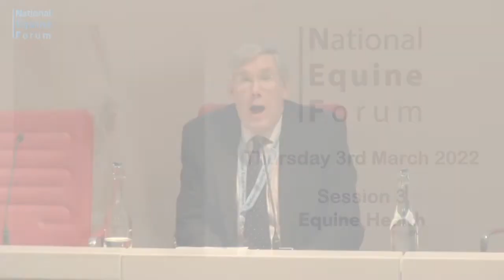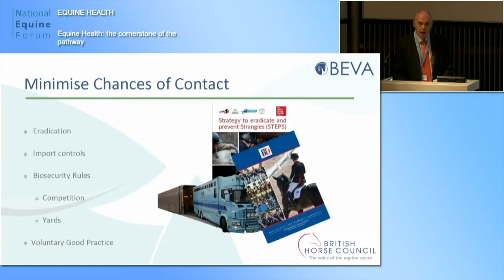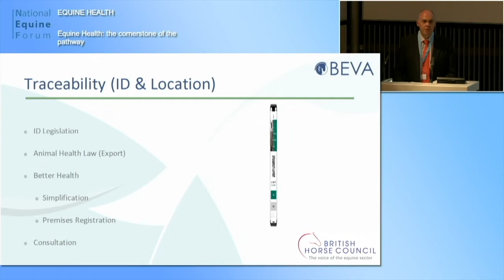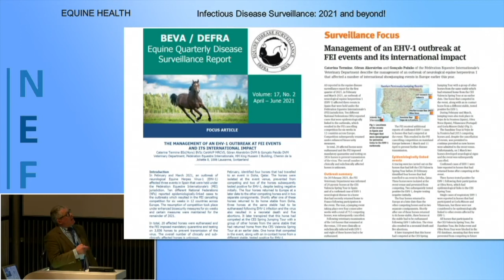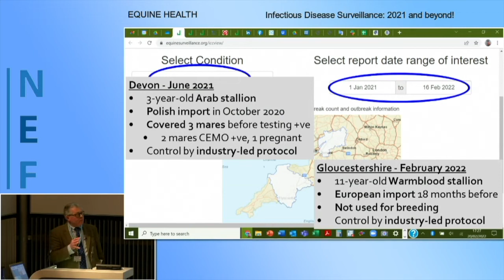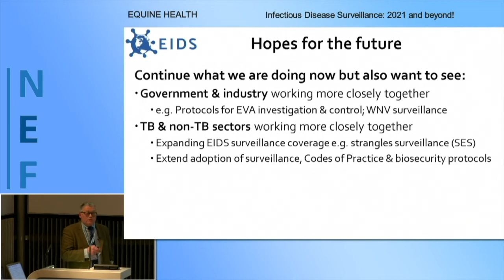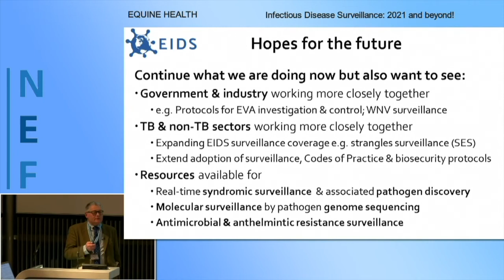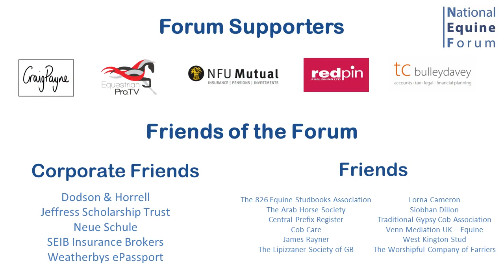NEF22 03 EQUINE HEALTH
30th National Equine Forum 2022
Thursday 3rd March 2022

EQUINE HEALTH

00:00 - Introduction ~ Tim Brigstocke

00:28 - Equine Health: the cornerstone of the pathway ~ David Mountford, Chair, British Horse Council

13:36 - Infectious disease surveillance: 2021 and beyond! ~ Dr Richard Newton, Director of Epidemiology & Disease Surveillance, Equine Infectious Disease Surveillance (EIDS), University of Cambridge

26:49 - Equine Grass Sickness: the owner’s role (Courtesy of Landward, BBC Scotland) ~ Introduced by Dr Beth Wells, Principal Research Scientist & Knowledge Exchange Specialist, Moredun Research Institute

With thanks to the Forum Family who kindly supported the 30th National Equine Forum:
SPONSORS: BEDMAX; Blue Cross; Bransby Horses;  British Equestrian;  British Equestrian Trade Association; British Equine Veterinary Association;  The British Horse Society; British Horseracing Authority; The Donkey Sanctuary; Equine Register; The Horse Trust; Horserace Betting Levy Board; The Mare and Foal Sanctuary; Redwings Horse Sanctuary; Royal Society for the Prevention  of Cruelty to Animals; World Horse Welfare
CORPORATE FRIENDS: Dodson & Horrell; Jeffress Scholarship Trust; Neue Schule; SEIB Insurance Brokers; Weatherbys ePassport
FRIENDS: The 826 Equine Studbooks Association; The Arab Horse Society; Central Prefix Register; Cob Care; James Rayner; The Lipizzaner Society of Great Britain; Lorna Cameron; Siobhan Dillon; Traditional Gypsy Cob Association; Venn Mediation UK - Equine; West Kington Stud; The Worshipful Company of Farriers